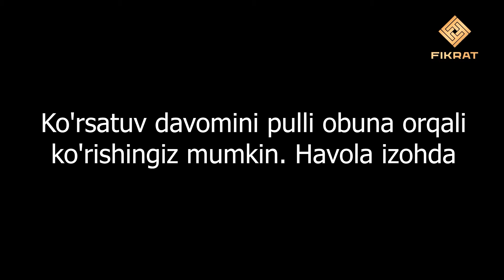MAXSUS: Putin qaysi rus podshosiga o‘xshashni xohlaydi?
Maxsus videomaterial. Kelishuv shartlari bilan ushbu havola orqali tanishishingiz mumkin

Mavzu: Pushkinning sirli o'limi
Davomiyligi: 54 daqiqa
Ishtirokchilar: ekspert – Fikrat tahlilchisi, tarixchi Ixtiyor Esonov, suhbatdosh – G‘ayratxo‘ja Saydaliyev

Content yoki xos raqam: 02007
To‘lov: 10000 so‘m
To‘lovni amalga oshirishdan avval ushbu havola orqali “Fikrat-Media” xizmatidan foydalanish bo‘yicha kelishuv bilan tanishib chiqing